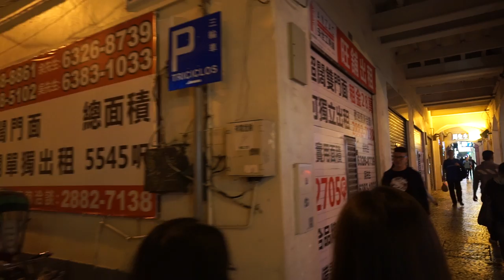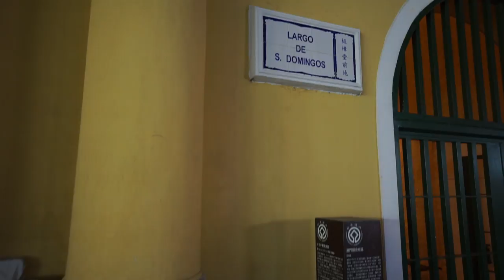Macau, San Malo, walking around @ night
Sony a6000
Sony SEL1018
Beholder MS1